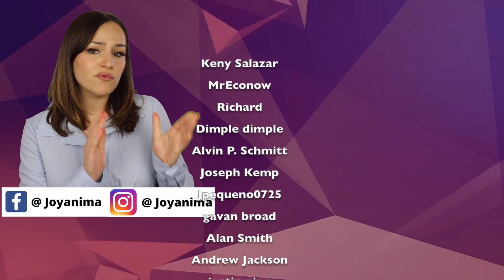Make ANY Girl Want You More (EASY Psychology Tips)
Psychology to use to make a girl want you. Learn how to make a girl want you more by using these simple psychological tips! In today's video we're going to be discussing 10 tips you can use to keep women interested and increase their attraction to you!

Our psychology is a powerful thing. We often don't realize how many of our decisions and thoughts are ruled by our brain and how we are wired. We might believe that we fully made a decision when in fact outsiders influence our thoughts and decisions without us even realizing. Once you start to understand how powerful our psychology is you then realize you can use it to your advantage, which includes using it on girls. Whether you've been single for a long time or you've just started dating, psychology can help a girl want you more.

0:00 Intro
0:39 Psychology To Make A Girl Want You More
0:47 Be mysterious
1:35 Like things that she likes
2:28 Don't be weak
3:05 Give her compliments
3:43 Always play nice
4:14 Only on her
4:53 Be yourself
5:35 Show her your confidence
6:51 Challenge her
7:33 Don't be predictable

Benefits include:
😀Loyalty badges - show your support
😀Emojis

💌What did you think of today's video? Do you know of any other tips on how to make a woman want you, using psychology? I try my best to respond to as many comments as possible!

Give MeetYourPsychic a try today! Speak to any Love Psychic Advisor for up to 20 minutes at only $1/per min + their first 3 minutes are FREE!